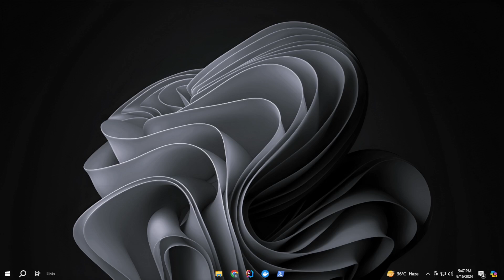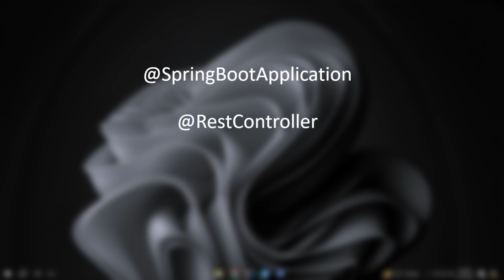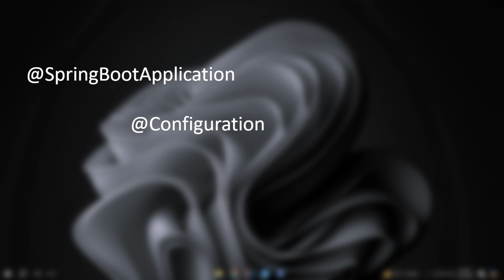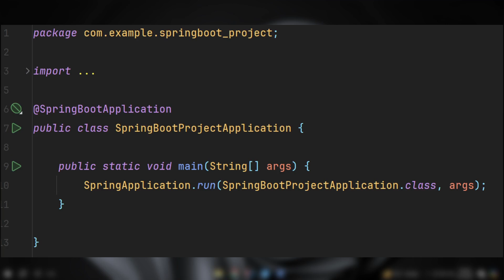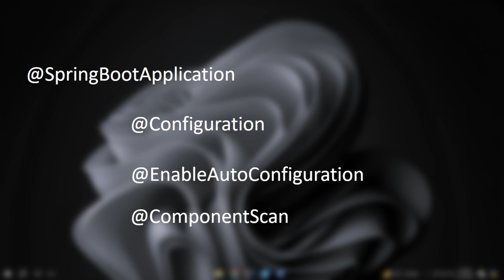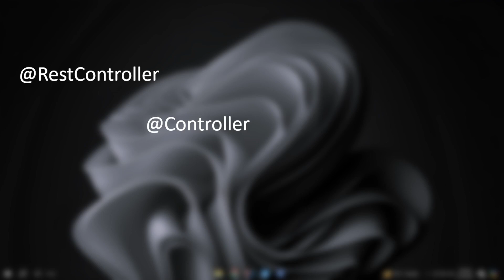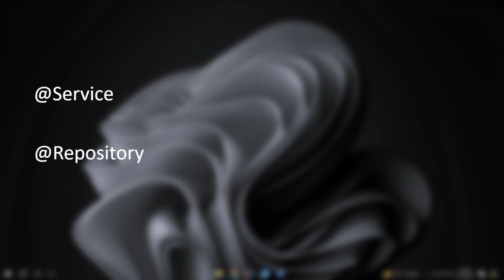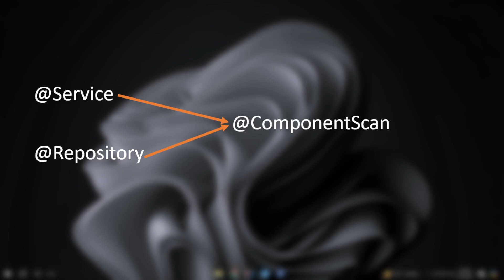What are Annotations Essential Annotations for Spring Boot | IntelliJ Idea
Complete Spring Boot Mastery: Building REST APIs & Dockerizing the Database

Embark on an exciting journey into the world of Spring Boot with our in-depth YouTube course, "Complete Spring Boot Mastery: Building REST APIs & Dockerizing the Database." Whether you're just starting or an experienced developer seeking to enhance your skills, this course is designed to meet your needs.

🔗 Prerequisites:

A basic understanding of Java programming is recommended to maximize your learning experience.

🌟 What You'll Learn:

Core Concepts Demystified: Grasp the fundamental principles of Spring Boot, from the ground up, including essential annotations and IoC containers.

Hands-On Projects: Engage in practical, real-world projects that reinforce your learning and help you apply what you've mastered.

REST API Development: Learn to design and build robust REST APIs that seamlessly connect with your PostgreSQL database in a Docker container.

Database Integration: Gain insights into integrating Spring Boot with PostgreSQL, including essential CRUD operations and data management.

Docker Mastery: Understand how to effectively use Docker to containerize your applications, ensuring efficient deployment and scalability.

Best Practices & Expert Insights: Learn industry best practices for writing clean, maintainable code and gain valuable tips from experienced developers.

🔍 Course Breakdown :

1-Spring vs. Spring Boot: An Introduction to Spring Boot
Understand the differences and advantages of Spring Boot over traditional Spring framework.

2-Quickly Create Your First Spring Boot Project Using Spring Initializr
Learn how to use Spring Initializr to kickstart your Spring Boot projects effortlessly.

3-Launch Your First Spring Boot Project in Minutes with IntelliJ IDEA
A step-by-step guide to setting up and running your first Spring Boot project in IntelliJ IDEA.

4-Beans in Spring: How They Work and Why They Matter
Explore the concept of beans in Spring and their importance in application development.

5-What are Annotations? Essential Annotations for Spring Boot: A Developer’s Guide
Discover key annotations in Spring Boot and how they simplify development.

6-Mastering REST API Structure: Best Practices for Designing REST APIs
Learn best practices for creating robust and maintainable REST APIs.

7-Creating a Simple API: Structure, Best Practices, and Tips
Build a basic REST API with insights on structure and implementation tips.

8-Containers vs. VMs: Key Differences You Need to Know!
Understand the distinctions between containers and virtual machines.

9-Docker Desktop Installation: The Ultimate Beginner’s Guide!
A comprehensive guide to installing Docker Desktop for beginners.

10-Creating and Containerizing a PostgreSQL Database in Docker
Learn how to set up and manage a PostgreSQL database in a Docker container.

11-Choosing the Right Tool: JPA vs. JDBC in Java Development!
Compare JPA and JDBC to understand when to use each in your projects.

12-Seamlessly Connect Your Spring Boot Application to a Database
Explore techniques for connecting your Spring Boot application to a database.

13-Build Powerful CRUD Applications with Spring Boot
Develop CRUD (Create, Read, Update, Delete) applications using Spring Boot.

14-Unlocking HTTP Status Codes: What Every Developer Should Know
Gain insights into HTTP status codes and their significance in web development.

15-Mastering Project Lombok: Boost Your Java Development Efficiency
Discover how Project Lombok can enhance your Java coding experience by reducing boilerplate code.

Beginners eager to dive into the world of Spring Boot.
Intermediate developers aiming to deepen their understanding of REST full services and Docker.
Professionals seeking to elevate their Java development skills to a new level.

Comprehensive Coverage: From foundational concepts to advanced techniques, this course equips you with everything you need to become a Spring Boot authority.

Interactive Learning Experience: Engage with dynamic tutorials and practical projects for effective learning.

Community Support: Join a thriving community of learners and experts, where you can share knowledge and collaborate.

Regular Updates: Benefit from continuous updates to course material that reflect the latest features and best practices in Spring Boot.